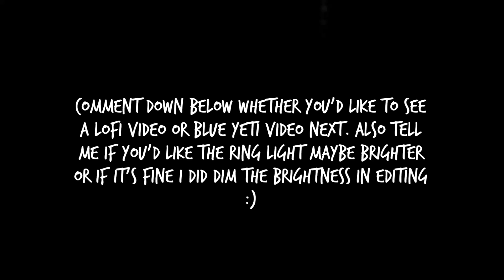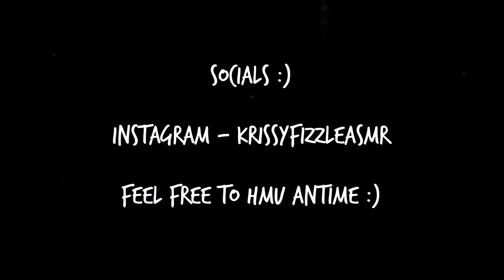[ASMR] LoFi Gum Chewing w/ Hand Movements, Trigger Words, Mouth Sounds + More ♡ (fast mouth sounds)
Hi babes,

So this is just a little video I filmed yesterday to test out my ring light so it's not much. I hope it's not too similar to my last video but I just wanted to do quite a simple video just to post something so yeah. in hope you enjoy anyway and it gives you the tingles ❤ I'm loving this ring light, it's honestly gonna help my video quality so much.

But yeah nothing else to say really,

Love Krystle ♡